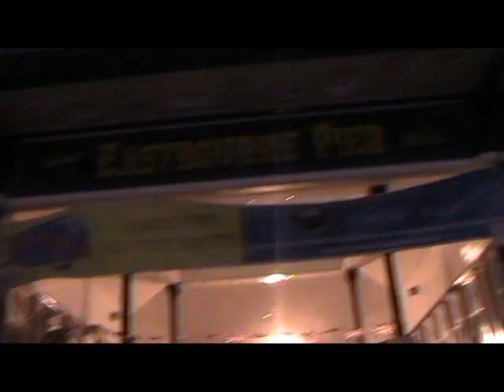Fin King Tackle Series 2 Episode 1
Carp Tactics At Sea Produce Fish